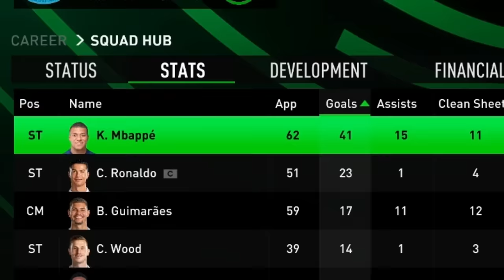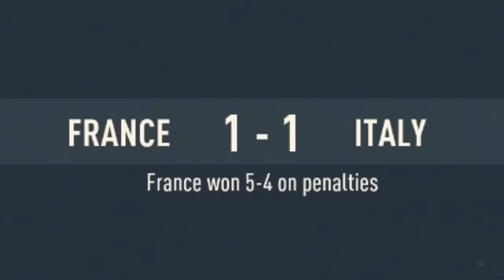FIFA 23 Cristiano Ronaldo Player Career Mode...🔥🇵🇹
♦ I Played the Career of CRISTIANO RONALDO until he RETIRES!

♦ I played the career of Cristiano Ronaldo, I saved Ronaldo's career in FIFA 23, FIFA 23 My Player Career mode, Ronaldo 99 overall. Ronaldo joins Al-Nassr.